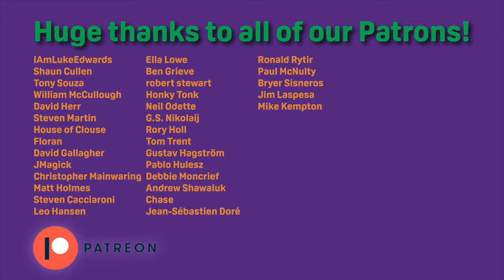Songs with Mr, Mrs, Miss, or Ms in the Title | TLM Game Show League Ep. 1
Today we're launching a new series. Each episode of Game Show League will be hosted by a different member of the TLM crew. They provide a theme and the other two will have to pick a Top 5 based on the theme. 2 points are awarded to the person whose list the host likes best. After the show, you, the audience, can vote as well. If you agree with the host's decision the host will also receive a point.

Be sure to head over to our community tab to vote!